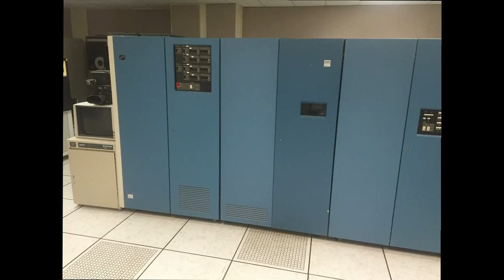Travel 300km to see the Leafs LOSE! | VLOG #1